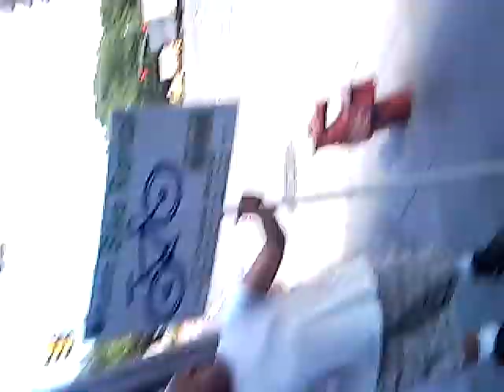timothytrespas - Petra & Timothy walk blissfully ignorant that we were targeted individuals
timothytrespas: yes Petra Schiller and I walk blissfully happy in Times square, nyc, unaware that we were already being drugged with LSD like compounds by some super secret arm of the govt.we are targeted individuals and were drugged covertly with massive doses of god only knows what MK super ultra mind control with microwave weapons, remote neural inter-connectivity with an artificial intelligence, gang stalking, street theater, sleep deprivation, torture, poisoning, gassing, electrocution, theft of property, and insane mind control experiments are/were being carried out on us. we lived at 330 west 51st street in nyc, a government sponsored safe house where they torture and experiment on the victims of this diabolical plan to control the mind of man. freedom is gone. those days of bliss are gone.
NEVER IN MY WILDEST DREAMS did I consider that I was being used for non-conceptual human experimentation, by my own government, no less.
If you had come to me with these stories at this time back then in my life, I may have thought you were crazy!
NOT UNTIL THEY DID IT TO US DID WE FINALLY BELIEVE IT IS BEING DONE!
wake up world it may already be to late. global mind control is quickly becoming a reality, so is murder by electromagnetic manipulation of the body, the brain, the glandular system, organs, etc. This will result in my death as I have been told by the remotely linked artificial intelligence I am connected to 24 hours a day. working its way through my mind and my memories, controlling my emotions and damaging my health. I have AGED 20 YEARS IN THE LAST 3. Thanks to the good old USA, i have become an expendable asset.